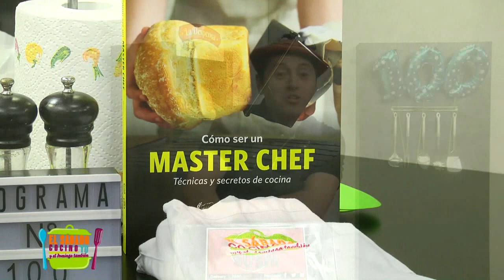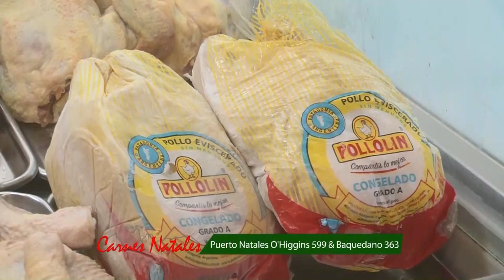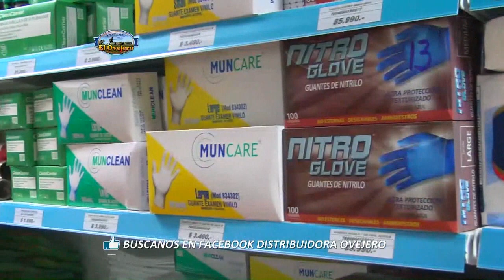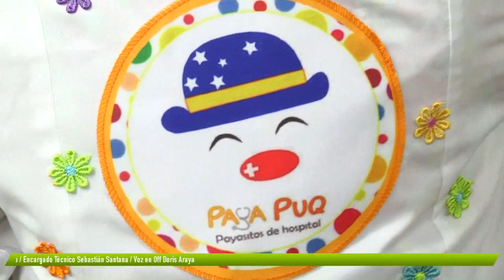PICHANGA CALIENTE / EL SÁBADO COCINO YO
Receta del día 🥘"PICHANGA CALIENTE"🥘 (4 personas)

👉Sáb. 19:00hrs y Dom. 12:00hrs por ITV👈

INGREDIENTES:
-4 Papas cortadas en bastones
-1/2 kg de Carne de Vacuno en cubo
-1/2 kg de Pechuga de Pollo en cubo
-2 Longanizas en rodajas
-4 Salchichas en rodajas
-4 láminas de Queso
-2 Huevos Duros en gajos
-1 Tomate en gajos
-1 Palta en gajos
-Pickles
-Ajo en polvo, Comino

PREPARACIÓN:
1.-Tomar cada carne y embutido en distintos recipiente y preparar en un pocillo un adobo de Sal, comino, pimienta y ajo en polvo con unas cantidad abundante de aceite, hasta que se integre de forma pareja, esto nos servirá para condimentar las carnes, aplique una cantidad a cada carne antes de cocinar.
2.-En una sartén agregar un poco de aceite, el pollo, cocinar hasta que selle y agregar la carne, dejar cocinar por unos 3 min y agregar la longaniza y por último la salchicha, dejar cocinar por completo y rectificar sabores. Reservar.
3.-Cortar las papas en bastones regulares y parejos para lograr su cocción por completo, y en una sartén con abundante aceite caliente freír las papas, hasta que salgan a flote esto puede llevar unos 10 min. Al retirar las papas del aceite, se deben dejar sobre papel absorbente para eliminar el exceso de aceite. Las papas fritas se condimentan con sal, esta se debe agregar una vez listas.
4.-Sobre una fuente para horno, agregar la base con los tomates en gajos, palta en gajos, el huevo duro en gajos y los pickles, luego todas las carnes, el queso en lámina y cubrir con las papas fritas.
5.-La pichanga es un plato que se sirve caliente, se recomienda servir inmediatamente.